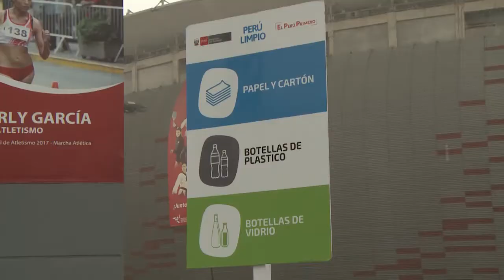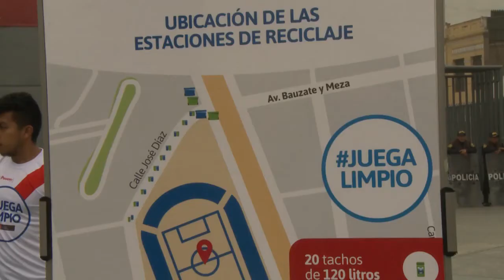Ministerio del Ambiente lanzó la campaña Juega Limpio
Hoy más de 50 000 personas alentarán con el corazón a nuestra selección en el Estadio Nacional, y en el marco de este partido el Ministerio del Ambiente lanzó la campaña Juega Limpio que tiene como objetivo concientizar a quienes asistan a ver el partido, a no arrojar sus residuos en el suelo.